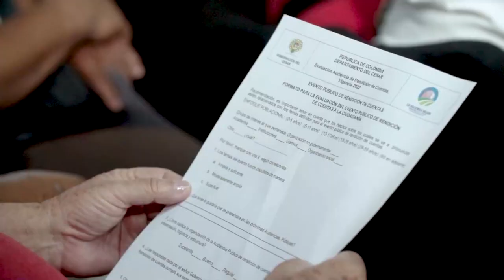CON OBRAS Y PROGRAMAS DE BENEFICIO SOCIAL GOBIERNO DEL CESAR RINDIÓ CUENTAS DE LA VIGENCIA 2022